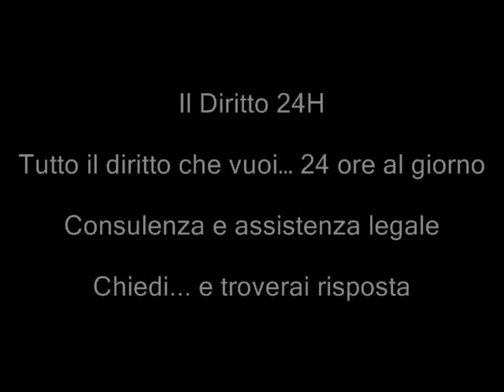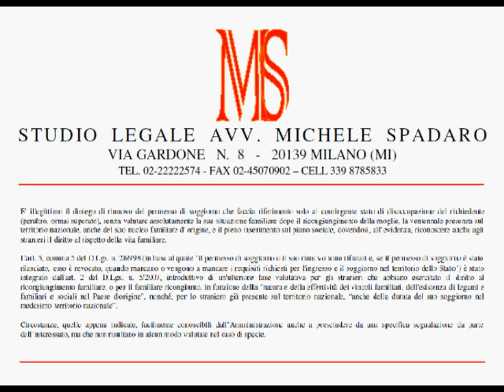Illegittimo diniego rinnovo che consideri disoccupazione straniero, non situazione familiare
TAR Piemonte, Sezione Seconda, Sentenza del 25 gennaio 2012, n. 102

E' illegittimo il diniego di rinnovo del permesso di soggiorno che faccia riferimento solo al
contingente stato di disoccupazione del richiedente (peraltro, ormai superato), senza valutare assolutamente la sua situazione familiare dopo il ricongiungimento della moglie, la ventennale presenza sul territorio nazionale, anche del suo nucleo familiare d'origine, e il pieno inserimento sul piano sociale, dovendosi, all'evidenza, riconoscere anche agli stranieri il diritto al rispetto della vita familiare.